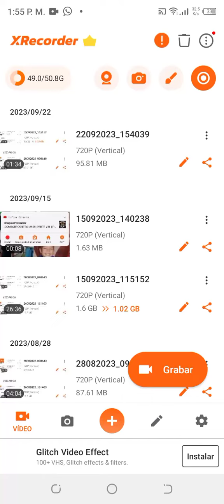paybakc 2 a por el botin